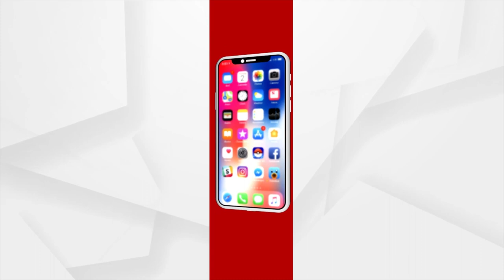ପଦାକୁ ଆସିଲା ପିସିସି ଓ ମୋକିମଙ୍କ ମଧ୍ୟରେ ଚାଲିଥିବା ଶୀତଳ ଯୁଦ୍ଧ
ପଦାକୁ ଆସିଲା ପିସିସି ଓ ମୋକିମଙ୍କ ମଧ୍ୟରେ ଚାଲିଥିବା ଶୀତଳ ଯୁଦ୍ଧ । ମୋକିମଙ୍କ ଘନିଷ୍ଠ ସହଯୋଗୀ କଂଗ୍ରେସରୁ ଇସ୍ତଫା ଦେବା ପରେ ଆକ୍ସନ ମୋଡରେ ପିସିସି । ମେୟର ପ୍ରାର୍ଥୀ ଗିରିବାଳା ବେହେରାଙ୍କୁ ବିନା ନୋଟିସରେ ଦଳ ଓ ପଦରୁ କଲେ ବିଦା ।